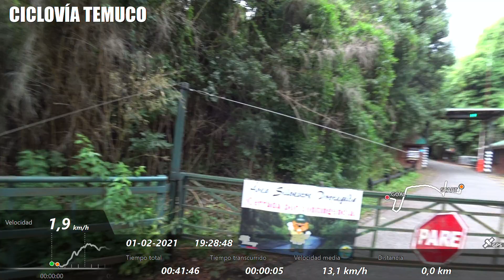Ciclovía Temuco. Prat, Balmaceda, P.Norte, P.Valdivia, G.Mistral, J.Carrera, I.Suárez y Neruda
- 00:01 Acceso Monumento Cerro Ñielol
- 00:09 Prat
- 02:30 Balmaceda
- 08:16 Prieto Norte
- 16:37 Av. Pedro de Valdivia
- 21:01 Hochstetter (tramo corto)
- 21:19 Av. Pedro de Valdivia (tramo corto)
- 21:28 Av. Gabriela Mistral (tramo corto)
- 21:39 Av. Pedro de Valdivia (tramo corto)
- 21:47 Av. Gabriela Mistral
- 27:50 Av. Javiera Carrera
- 35:19 Las Encinas (tramo corto, sin ciclovía para conectar con Inés de Suárez)
- 36:39 Inés de Suárez
- 39:50 Av. Pablo Neruda
- 41:45 Letrero Fin Ciclovía (llegando a Av. Gabriela Mistral) Al frente Supermercado Líder.

En modo Pandemia y CuarentenaTotal de CoronaVirusTemuco